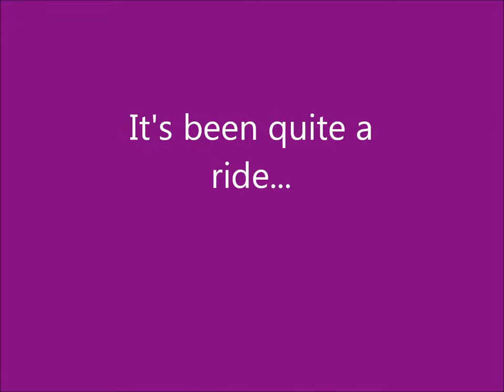UVMP Kosice Graduation Video 2014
A tribute to the new veterinarians graduating from the University of Veterinary Medicine and Pharmacy in Kosice on 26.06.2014.

The Best - Tina Turner